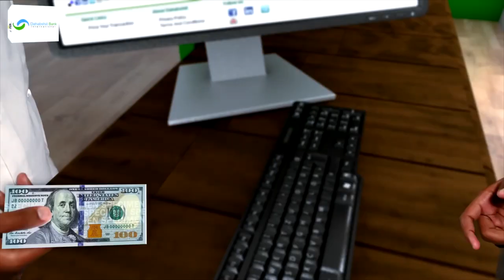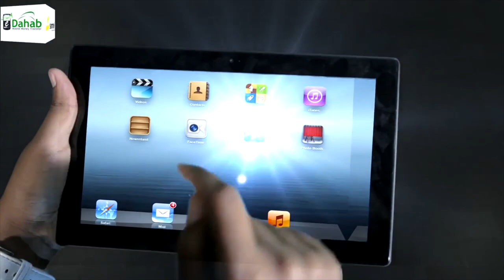"Hankaygii ahaa gudoomiyaha xisbiga Kulmiye weli wuu igu jiraa..." Wasiir Xasan Gaafaadhi.